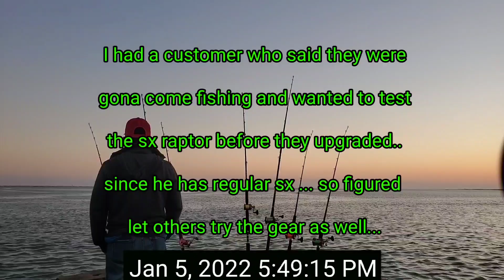Cosway Pier Start of Monster Drum Tournament Has Started are you ready for this month long journey